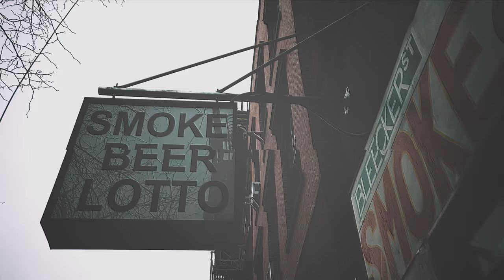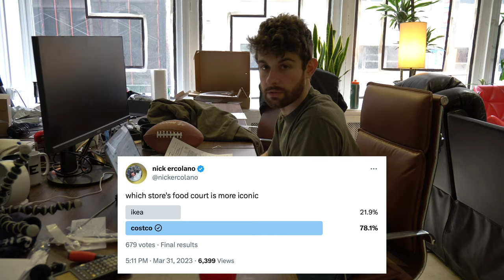Our fans are driving us crazy